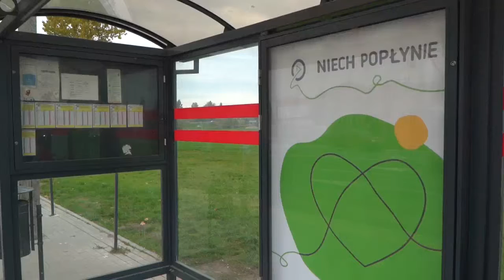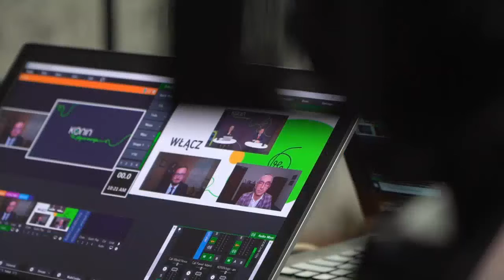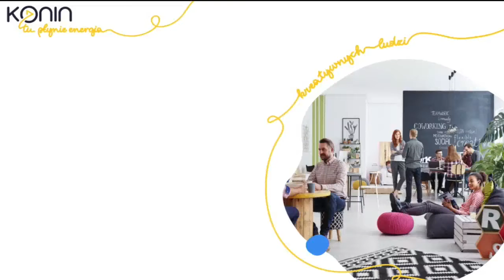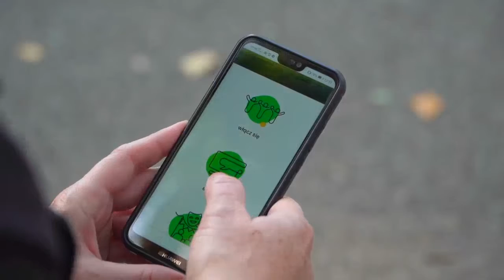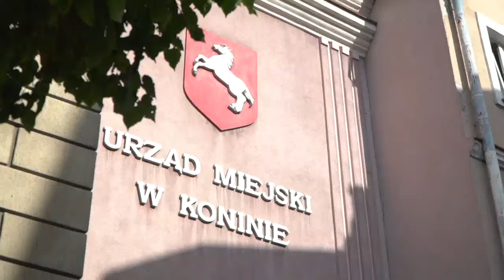KONIN NA WIZJI ODC. 8